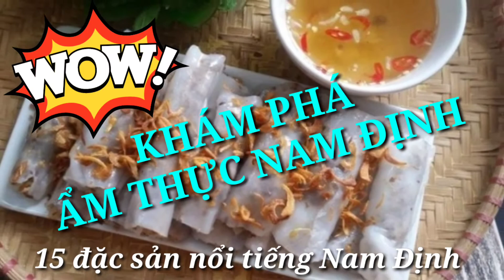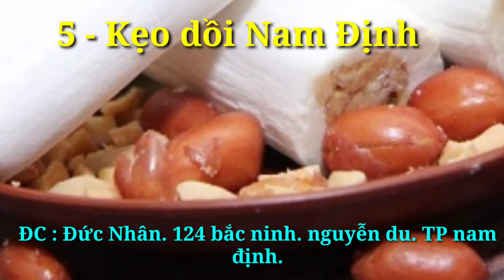ĐI TÌM ĂN ĐẶC SẢN ẨM THỰC NAM ĐỊNH NGON NHỨC NÁCH.